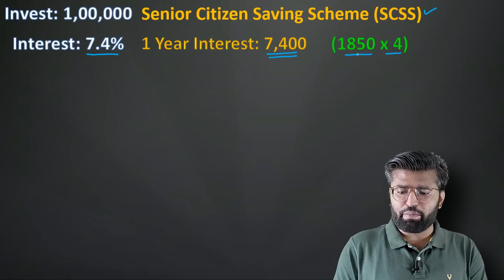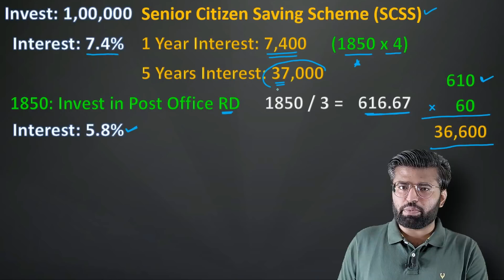अब मिलेगा 8.5% ब्याज | SCSS Post Office Scheme 2022 | Senior Citizen Saving Scheme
Senior Citizen Saving Scheme is one of the Post Office savings schemes. You can open an account under SCSS in the Post Office like you can open it in any authorized bank. Like any other Post Office saving scheme, you can visit the nearest Post Office branch or the branch where you hold a savings account to open the SCSS account.